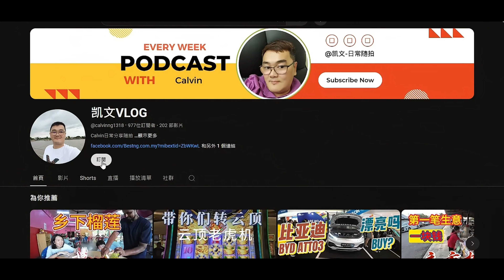湖边提灯笼，月亮圆演唱！【亲子同乐中秋嘉年华】摆摊庆中秋！孩子们玩得很开心！活动很多，不无聊但是很累！！！ 【凯文VLOG】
凯文日常分享

我会拍一些日常，吃喝玩乐的视频，SHOPPING以及旅游好看的地方。

如果你想了解更多关于伴手礼（婚礼伴手礼，生日伴手礼，伴郎伴娘伴手礼等等）的也可以联系，你们可以点击以下链接了解详情：（记得说是看我的频道来的顾客，会有特别优惠哦！

我也有我的事业哦，关于信用卡机,TAP ON PHONE或者Ewallet Duitnow MAE注册，还有一些政府的Project-如申请员工津贴， 都可以联系我,以下是我的FB PAGE专业链接：
BEST NG EWALLET

广告/业配/推荐和推广：欢迎联系：
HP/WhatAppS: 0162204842